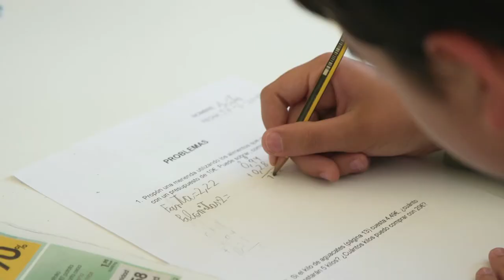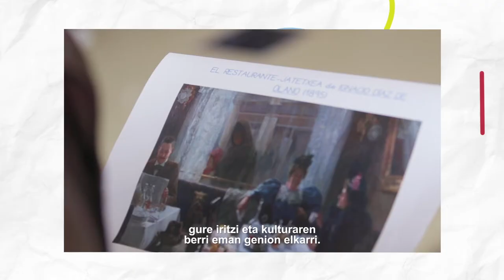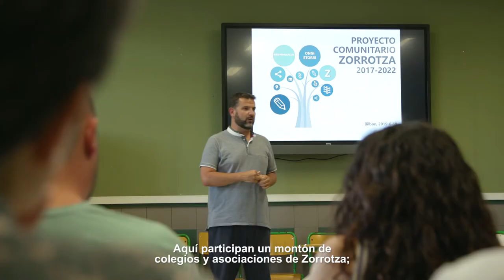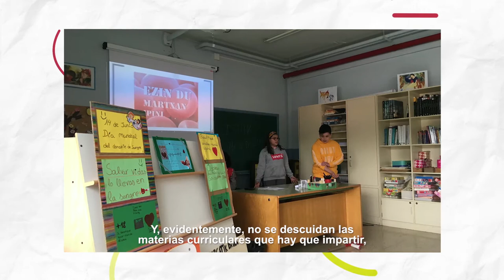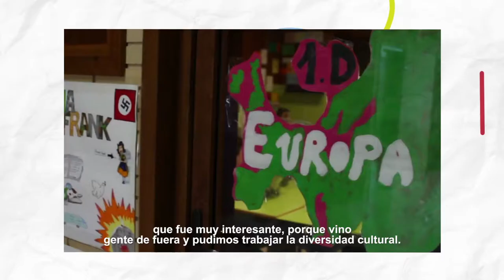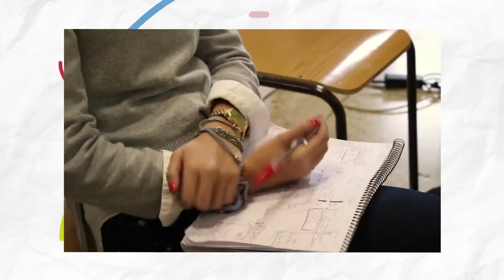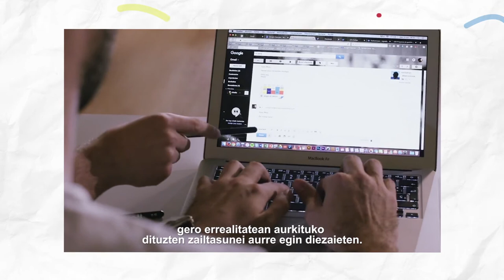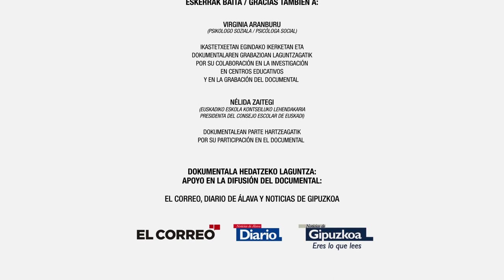BILAKA.Transformar la educación para transformar la sociedad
El documental recoge la experiencia de 11 centros educativos de la Comunidad Autónoma Vasca con modelos pedagógicos y proyectos educativos que contribuyen a la transformación social y cuenta con la colaboración de la Presidenta del Consejo Escolar de Euskadi, Nélida Zaitegi.

Los centros participantes son:
- Zumaiena (Zumaia)
- Santa María Ikastetxea (Portugalete)
- Lauaxeta ikastola (Zornotza)
- Zazpilanda LHI (Zorrotza)
- Fray Juan LHI (Zorrotza)
- IES Zorrotza BHI (Zorrotza)
- Somorrostro Ikastetxea (Muskiz)
- Hernani Lanbide Heziketa (Hernani)
- IPI Soloarte (Basauri)
- IPI Sansomendi (Gasteiz)
- HUHEZI. Facultad de Humanidades y Ciencias de la Educación (Mondragon Uniberstitatea)

El documental Bilaka ha sido realizado con la ayuda de la Agencia Vasca de Colaboración al Desarrollo.

BILAKA. Hezkuntza eraldatu gizartea eraldatzeko.

Dokumentala EAEko 11 ikastetxeren esperentziak aurkezten ditu haien hezkuntza proiektu ete eredu pedagogikoei esker Gizarte eraldaketa bultzatzen dutenak. Euskadiko Eskola Kontseiluko lehendakariak, Nelida Zaitegik, ere parte hartu du dokumentalean.

Parte hartu duten ikastetxeak hauek dira:
- Zumaiena (Zumaia)
- Lauaxeta ikastola (Zornotza)
- Zazpilanda LHI (Zorrotza)
- Somorrostro Ikastetxea (Muskiz)
- IPI Soloarte (Basauri)
- IPI Sansomendi (Gasteiz)
- HUHEZI. Humanitate eta Hezkuntza Zientzien Fakultatea (Mondragon Uniberstitatea)

Bilaka dokumentala Garapenerako Lankidetzaren Euskal Agenziaren laguntzarekin egin da.